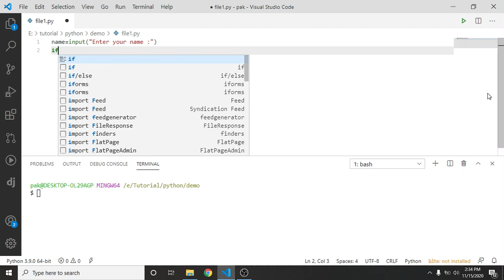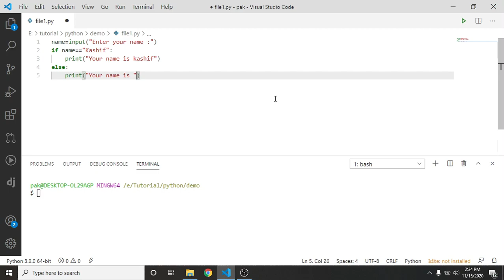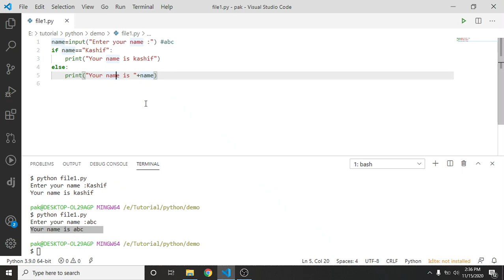else condition in python - python tutorial 10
else statement in python - python tutorial 10

C++ Tutorial .